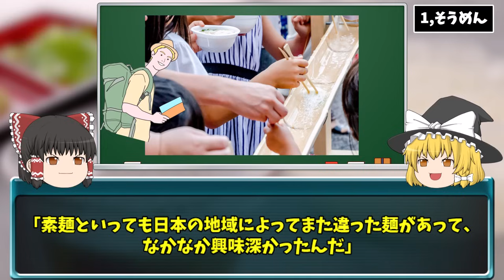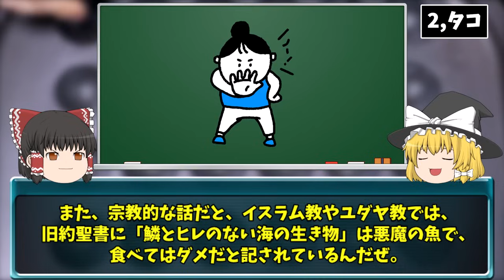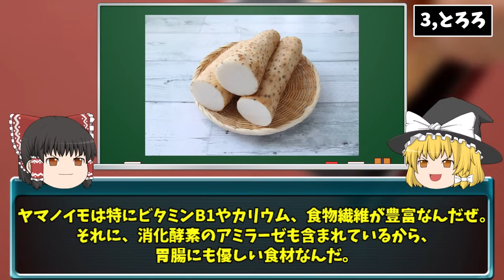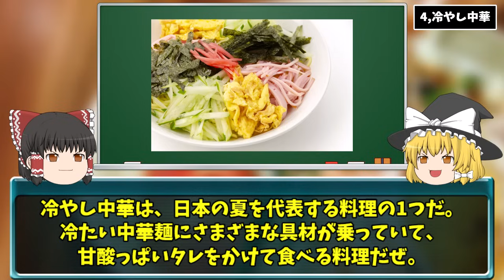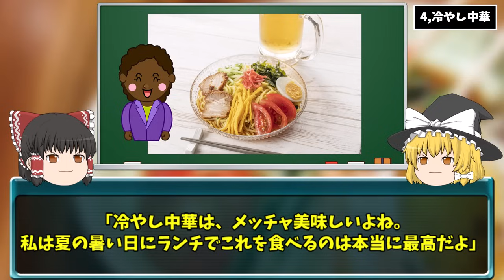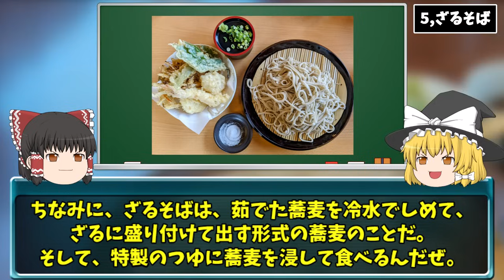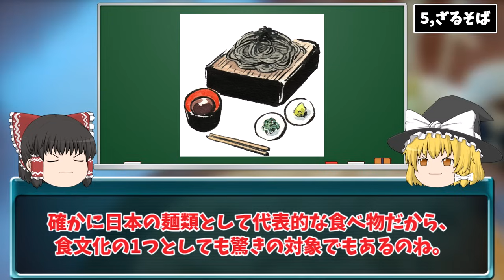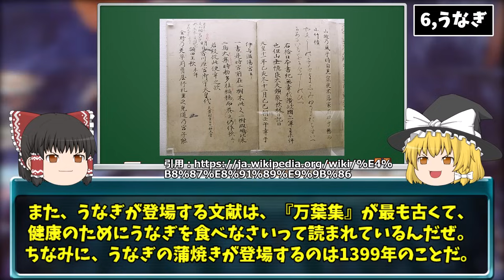「こんなの食べられないよ…」訪日外国人がビビり散らかした日本独特の食べ物６選【ゆっくり解説】【海外の反応】